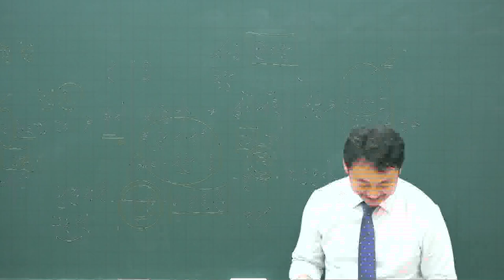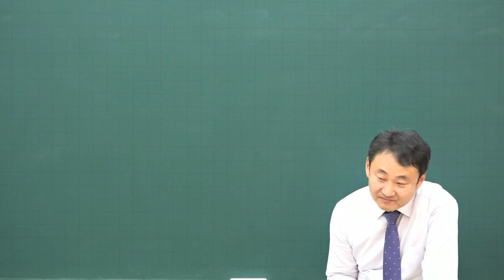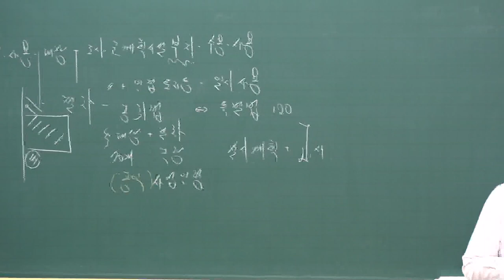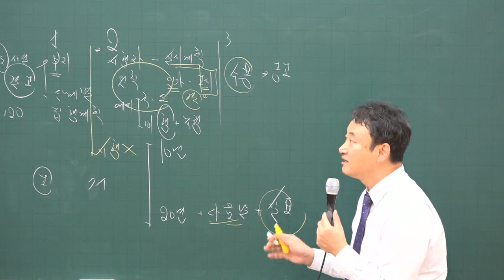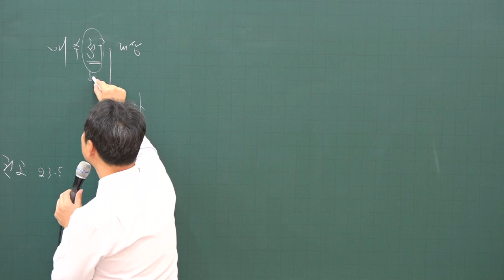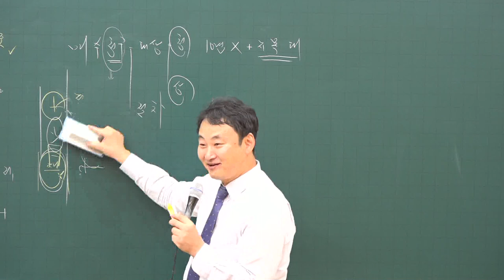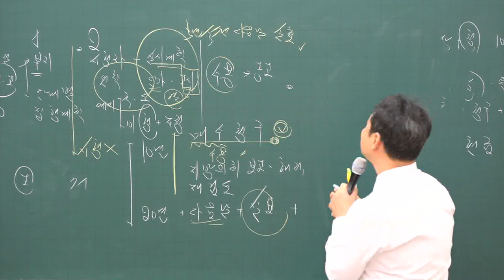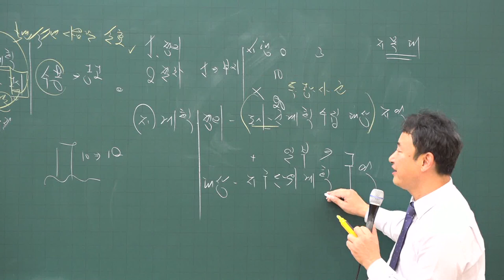[공전무] 2020년 공인중개사 부동산 공법 기초입문 12-15